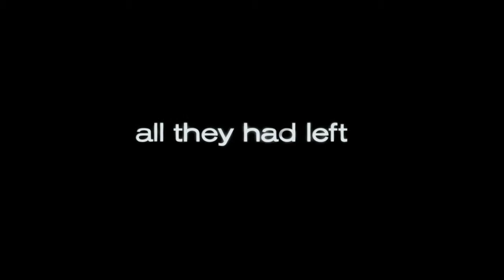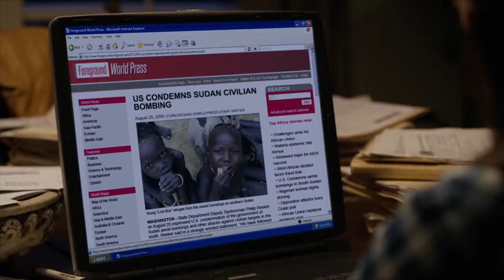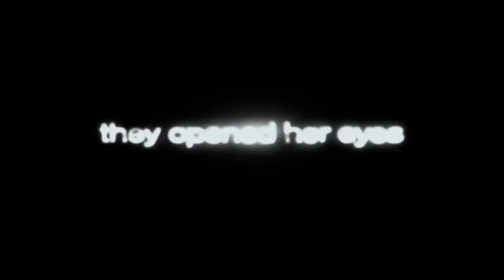The Good Lie (Official Trailer)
The Good Lie 2014 - Warner Bros.
Starring Reese Witherspoon, Arnold Oceng, Ger Duany, Emmanual Jal, Corey Stoll, and Sarah Baker

Trailer owned by Warner Bros.